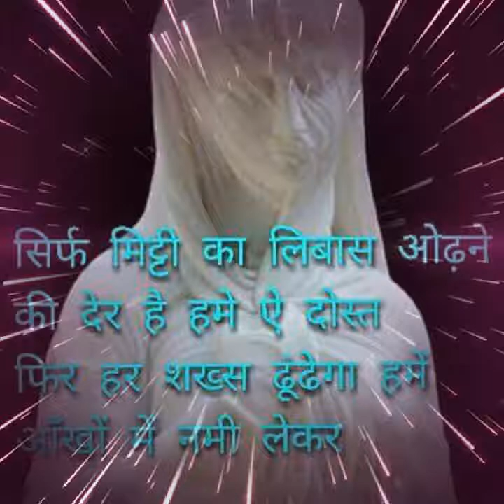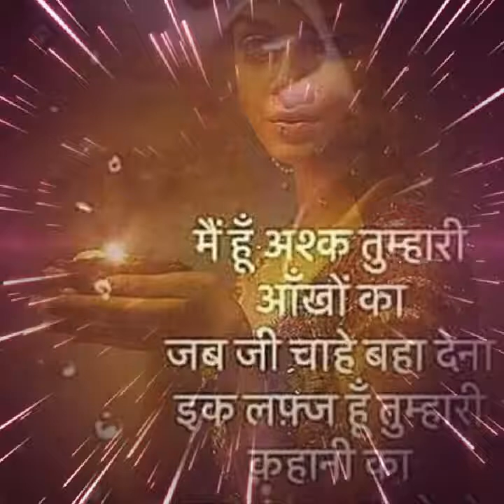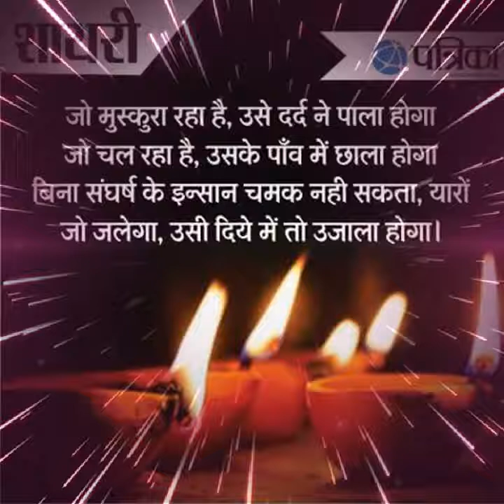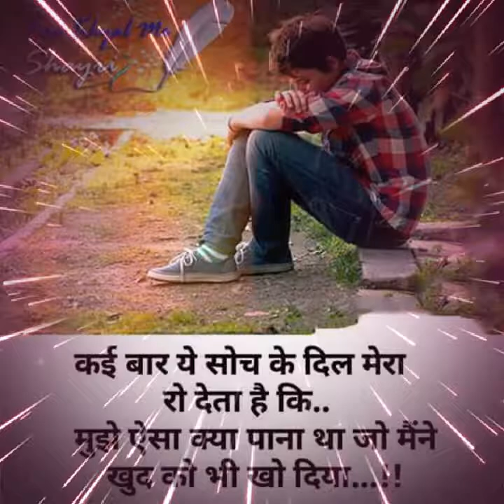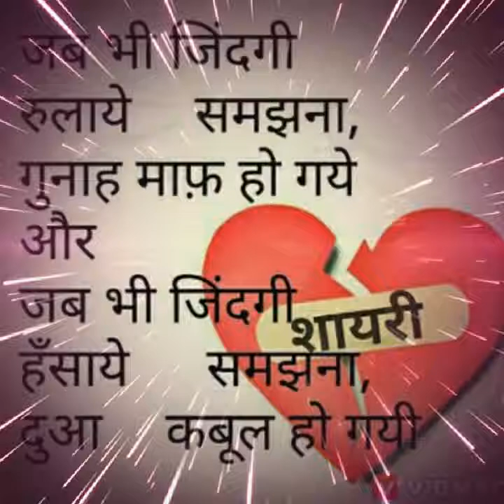Khuda kare ke muhabat me bo mukam aay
Aarif seifi